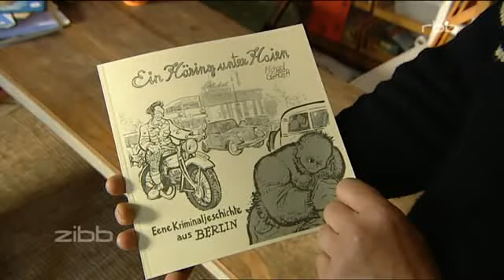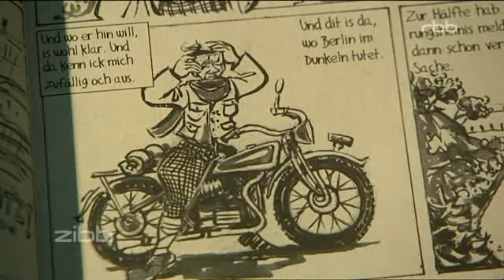Comiczeichner Michael Schröter - Berlin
Die Lebenshungrigen 1920er Jahre motivierten und inspirierten den Berliner Grafiker Michael Schröter für den gezeichneten Krimi nach Berliner Schnauze "Ein Häring unter Haien - Eene Kriminaljeschichte aus Berlin", mit Gelaber- und Jedankenblasen.

Der Tagesspiegel schrieb über den gezeichneten Krimi...